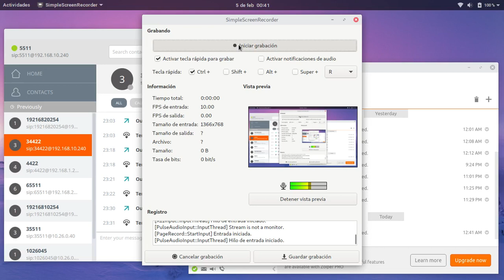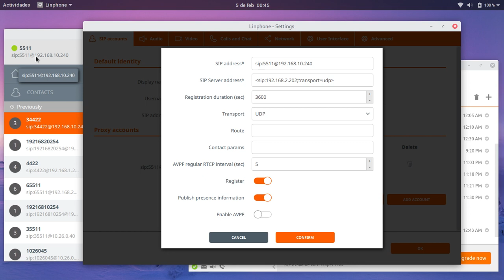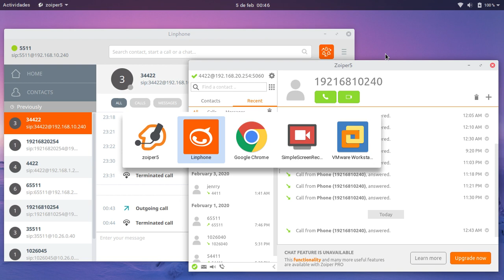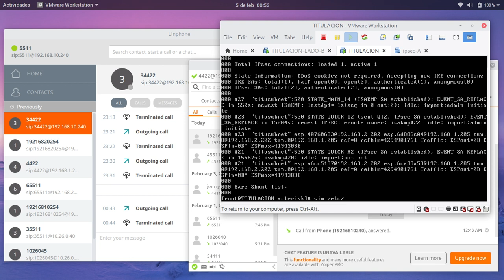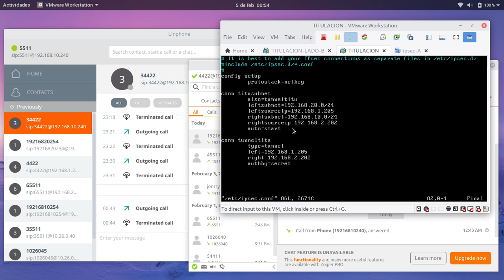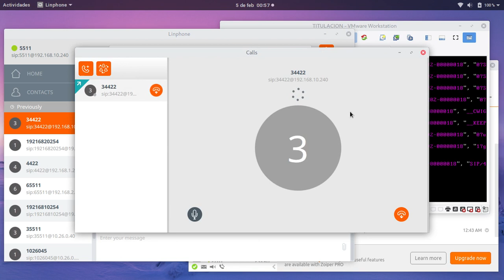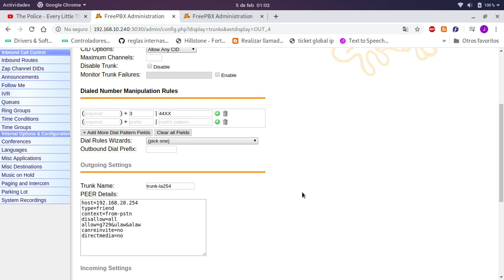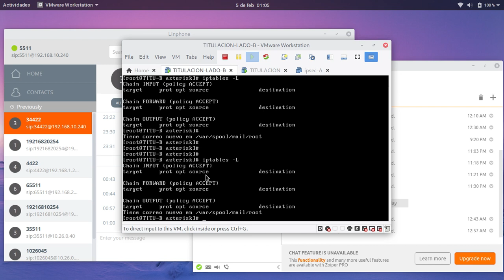titulacion ipsec freepbx